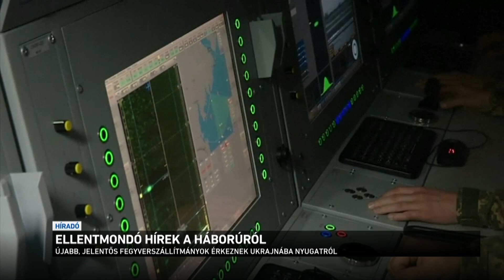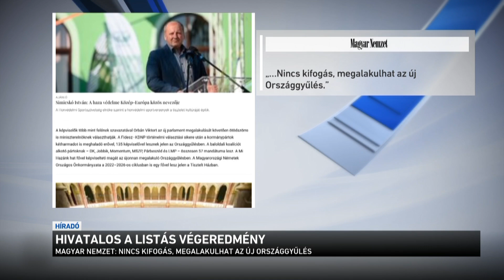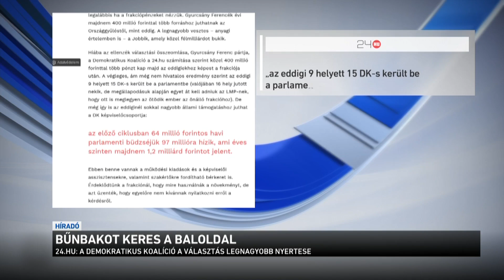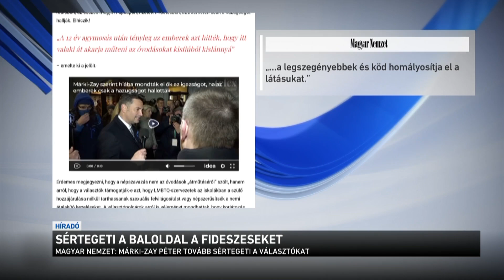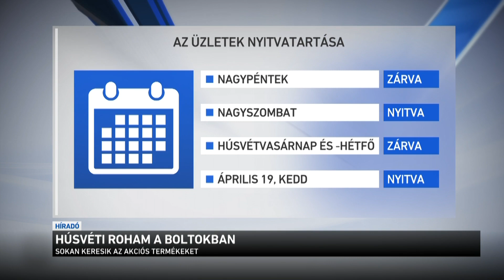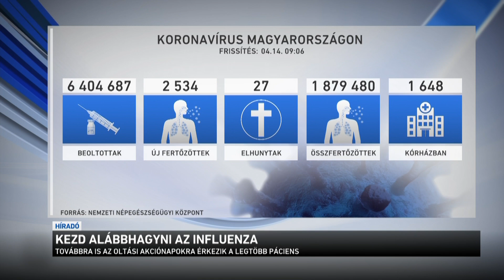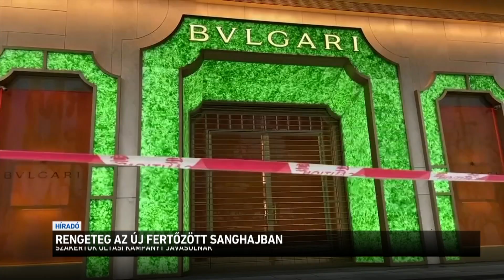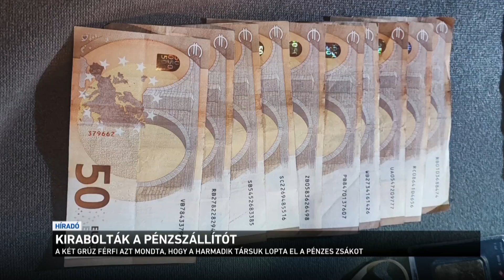Híradó 2022.04.14. 19:30